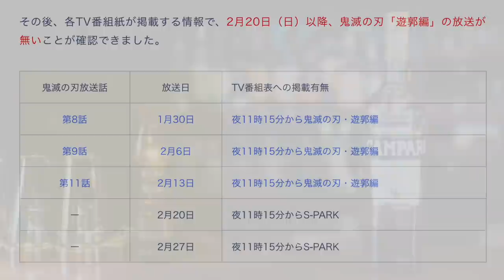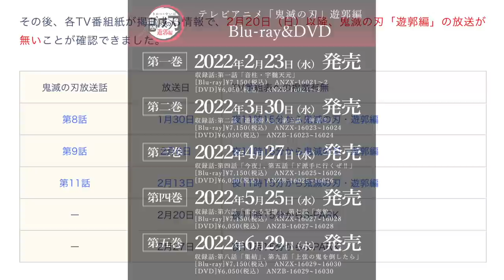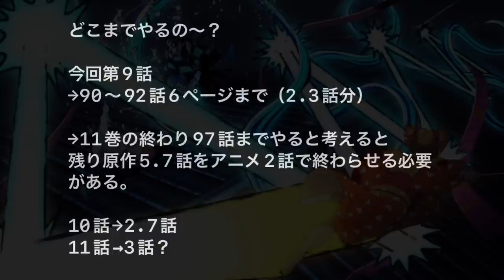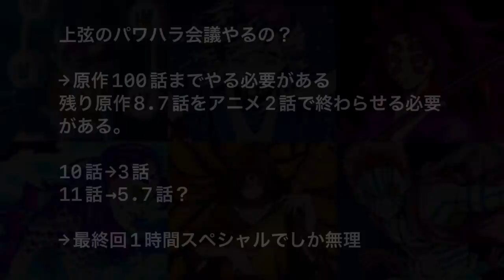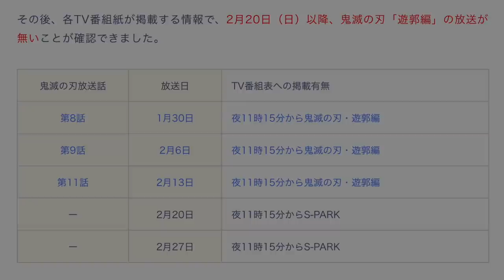【鬼滅の刃】遊郭編第11話で最終回確定…。ラスト1時間？上弦の鬼の集合までやる？【きめつのやいば】【9話】【10話】【11話】（鬼滅の刃 遊郭編）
鬼滅の刃 遊郭編 11話 最終回 フル
きめつのやいば 遊郭編 9話 10話 11話 全話
上弦の鬼集合

今回90話、91話そして92話の6ページ分進んでました。だからまぁ2.3話分進んだということなんですけども。
遊郭編が残り最低でも11巻の終わり97話までやると考えられるので。
5.7話分あるんですよ。
これ2話で消化するには結構厳しくないすか？
しかも内容がわりかし丁寧に描くべき内容なんで、駆け足で終わらせるようなポイントじゃないんですよ。これまでよりも明らかにテンポが遅くなる部分で、約6話残ってると考えると。
ラスト1時間スペシャル？もしくはOP.EDのカット？40分に拡大とか、何かしらいつもとは違う動きがあってもおかしくないんじゃないかと考えてます。
ただ1時間スペシャルじゃない限り上弦集結まではやらない可能性が濃厚になってきました。
これはマジで悲しい。てか多分遊郭編ではやらない。、
パワハラ会議までやると原作100話までやる必要があるので残り原作9話をアニメ2話で終わらせる必要がある。不可能に近い。

【おすすめ冬アニメ】

鬼滅の刃遊郭編1話〜11話
進撃の巨人ファイナル
平家物語
からかい上手の高木さん
岸辺露伴は動かない

【遊郭編声優】

妓夫太郎（ぎゅうたろう）cv.逢坂良太
ムキムキネズミ cv.木村昴
鯉夏花魁 cv.斎藤千和

【bgm】

【編集】

【おすすめ曲】

【作品】